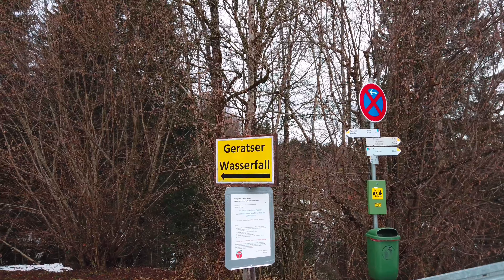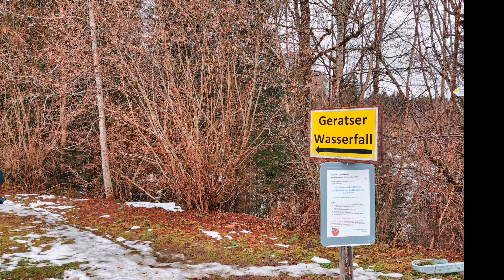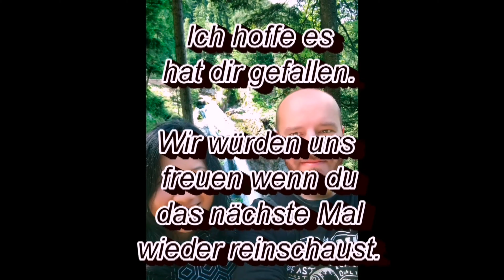Geratser Wasserfall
Der Wasserfall liegt ca 10 km von Wertach im Allgäu entfernt. Ein Parkplatz ist vor Ort vorhanden. Vom Parkplatz aus sind es 200 Meter bis zum Wasserfall. Wer wie wir den Wasserfall im Winter besucht, sollte Festes Schuhwerk anziehen um nicht mit nassen Füßen zurück zu kommen. Ausserdem ist Vorsicht geboten, es ist sehr glatt.